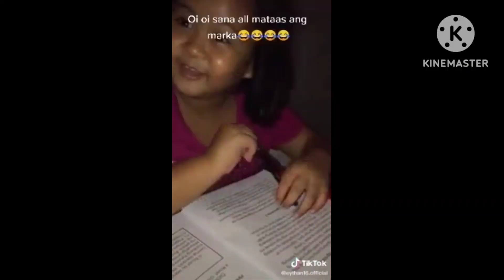Malaki Ang baha sa kasawman river manay Davao oriental brgy Zaragoza